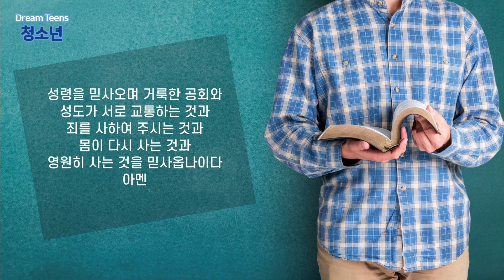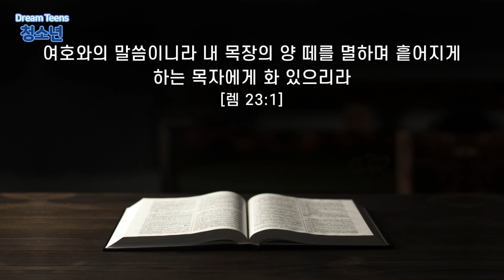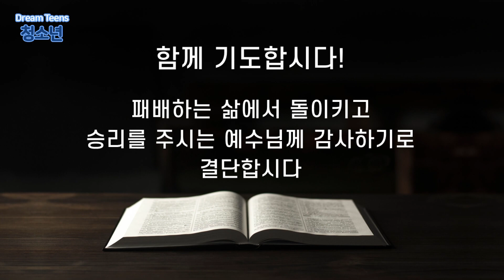20211219 청소년부 영상예배 (김창석 목사)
제목 : 의로운 왕이 주시는 승리 - 김창석 목사

주일 2부 : 7:55 ~ 9:15
주일 3부 : 9:55 ~ 11:15
주일 4부  : 11:55 ~ 13:15
주일 5부  : 13:45 ~ 15:20
주일 6부  : 15:55 ~ 17:20

수요 오전 : 10:50 ~ 12:20
수요 저녁 : 19:20 ~ 20:40

금요 예배 : 20:20 ~ 23:00